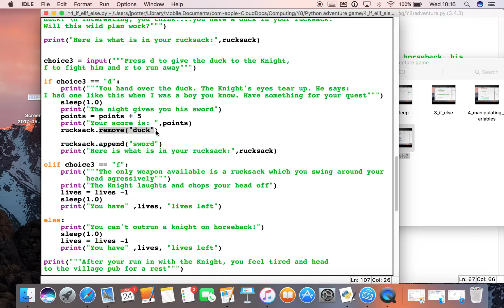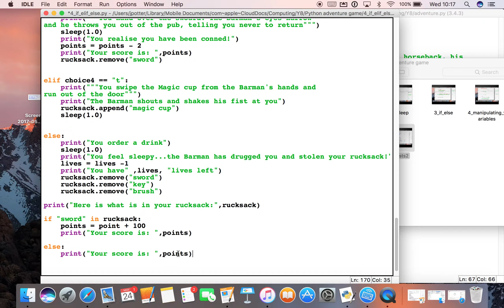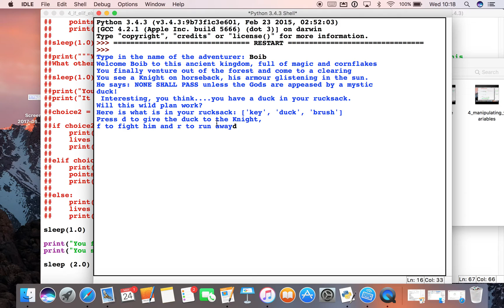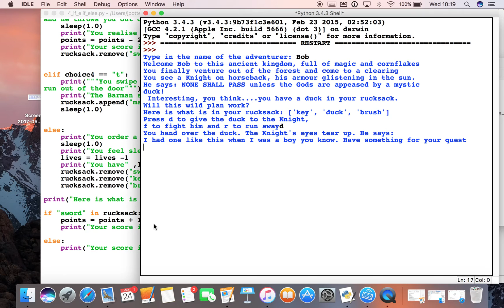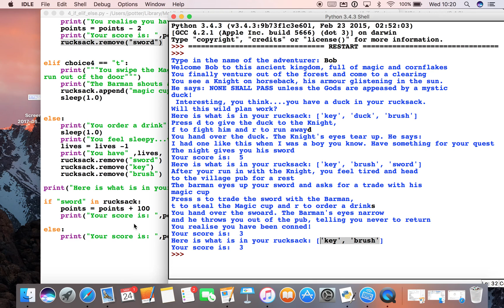Python Adventure Game 7: Lists - adding points for items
This video will show you how to add points for having certain items in your list.